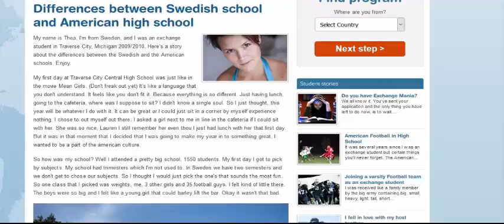Instruction and Real Life Challenges (part-0)